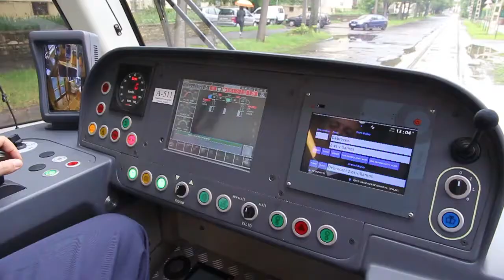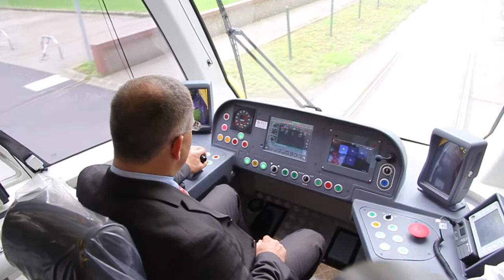Kósa Lajos kipróbálta az új villamost